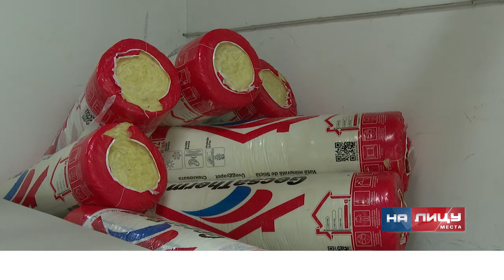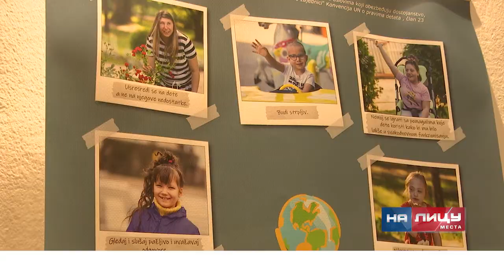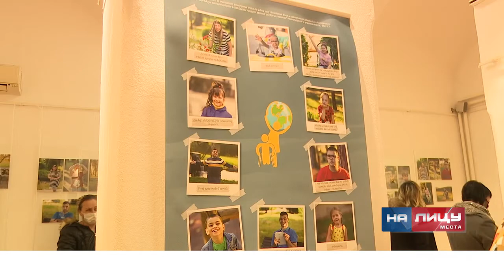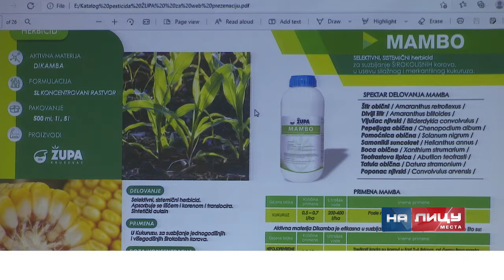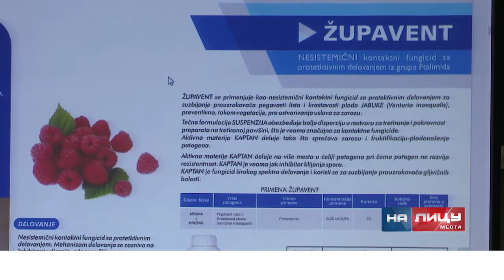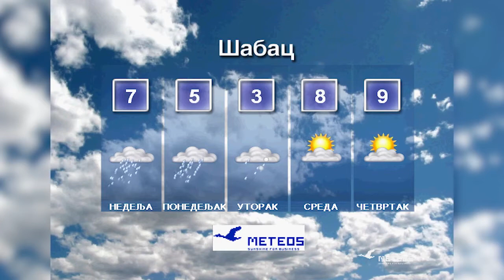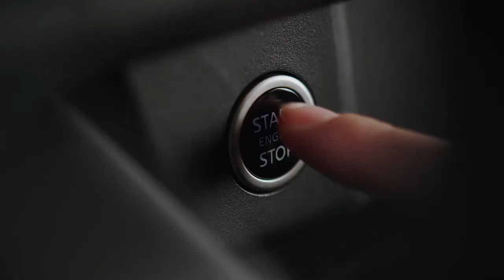Informativna emisija "Na licu mesta" - subota 4.12.2021.